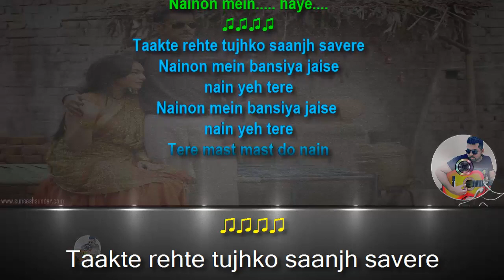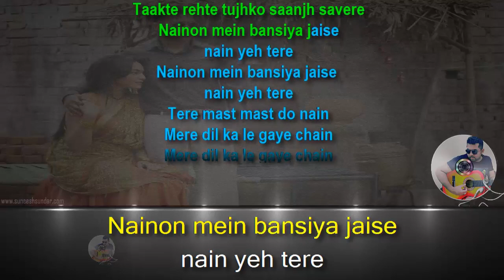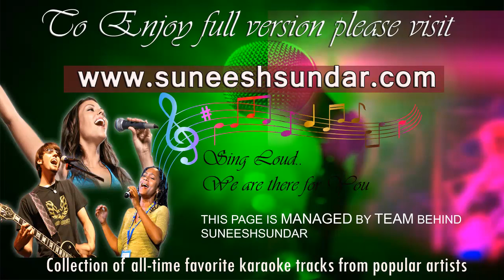Tere mast mast do nain karaoke with synced lyrics add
Whatsapp your request @ 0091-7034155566 Whatsapp your request @ 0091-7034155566